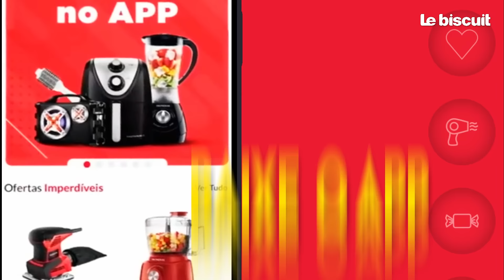Baixe o app